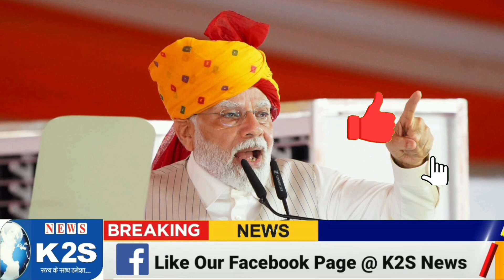जयपुर में पीएम मोदी की हुंकार, BJP की परिवर्तन संकल्प महासभा।